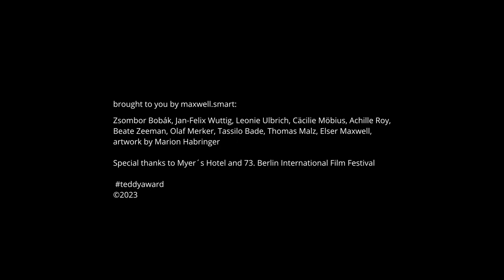Interview with Francesca de Fusco, director "INCROCI"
Zsombor Bobák in conversation with Francesca de Fusco about the film "INCROCI"

Bergamo, northern Italy. Fede’s days are spent between school and a home run by nuns. In a corridor of the Pensionato, Fede sees Valentina, a new tenant, for the first time. In the middle of a choreography of open, semi-open and closed doors, unknown feelings arise. As sudden as the luminosity of a flashlight entering a room at night. As odd as mixing new flavours. Another world is born inside the one Fede knew, with different questions and possibilities. What does it mean to desire?

Deutsch
Bergamo, Norditalien. Fede verbringt ihre Tage zwischen Schule und einem von Nonnen betriebenen Wohnheim. Auf den Fluren begegnet sie Valentina, einer neuen Bewohnerin. In einer Choreografie offener, halb offener und geschlossener Türen kommen ungekannte Gefühle auf. So plötzlich wie das Licht einer Taschenlampe in der Nacht, so fremd wie ein neuer Geschmack. In der Welt, die Fede kennt, entsteht eine neue mit anderen Fragen und Möglichkeiten. Was heißt es, zu begehren?